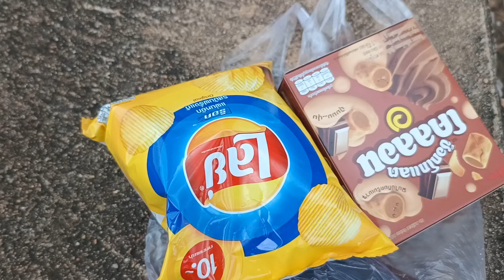🫶✨ Sunday funday✌️🤗 vlog || enjoying Sunday in nature effective place with my small family